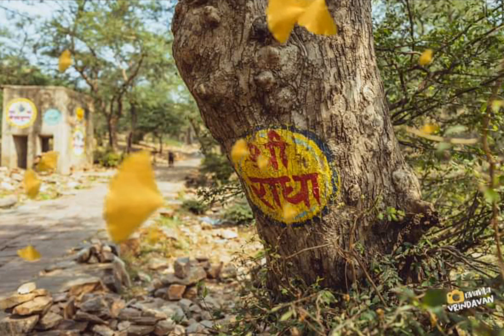SRI RADHA STROTHRAM || VASANTA PANCHAMI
Kindly note : My pronunciations may not be right in the audio. Just spontaneously recorded focussing on bhav or emotion not on musical perfections and pronounciations.

Since some people request me to sing for others as well, these imperfect songs are posted public in youtube.

"Different Strokes for Different Folks" So these songs are for few different people not for majority of people. Kindly excuse for any imperfections in the Song.

With regards, Singer of this Song.